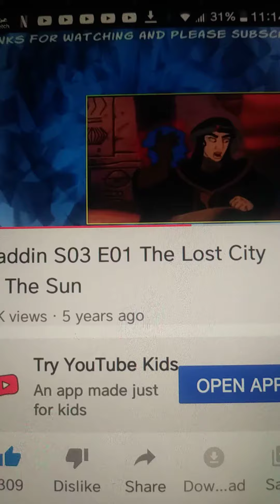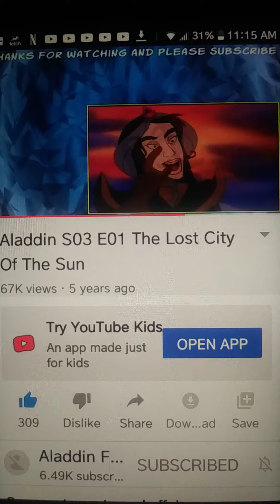Mozenrath Part Two!